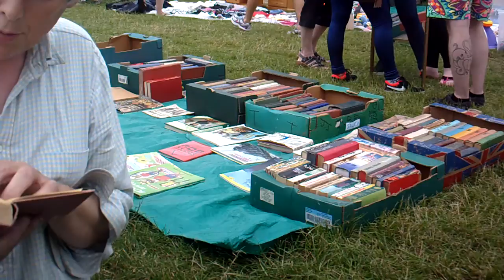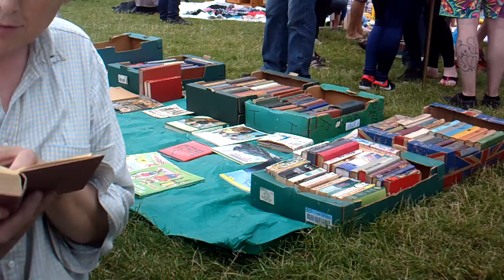Poem "Spring" by Thomas Nash 1567 - 1601, from Palgraves The Golden Treasury.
SPRING, the sweet Spring, is the year's pleasant king;
Then blooms each thing, then maids dance in a ring,
Cold doth not sting, the pretty birds do sing,
  Cuckoo, jug-jug, pu-we, to-witta-woo!

The palm and may make country houses gay,          5
Lambs frisk and play, the shepherds pipe all day,
And we hear aye birds tune this merry lay,

The fields breathe sweet, the daisies kiss our feet,
Young lovers meet, old wives a-sunning sit,   10
In every street these tunes our ears do greet,
      Spring! the sweet Spring!